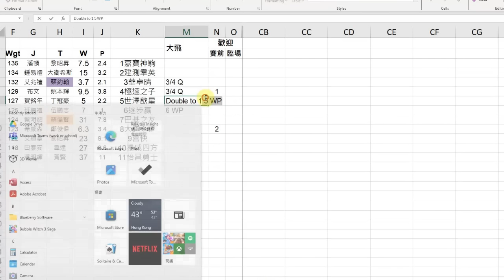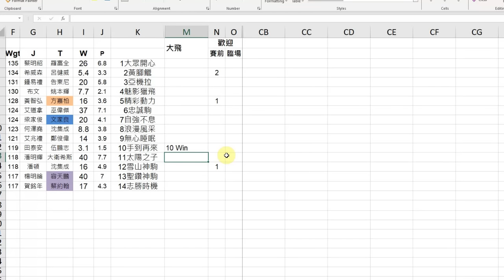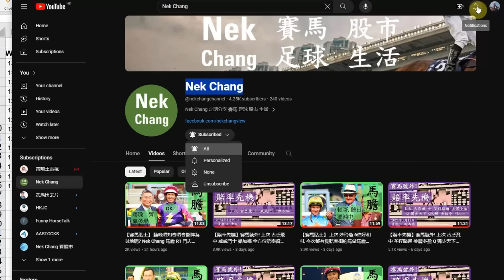【賠率先機】賽馬號外! 上次 古惑飛 命中 世界籐王 金匯昇昇 風雲武士 星運少爵 二重 全方位賠率資訊 讓大家早着先機